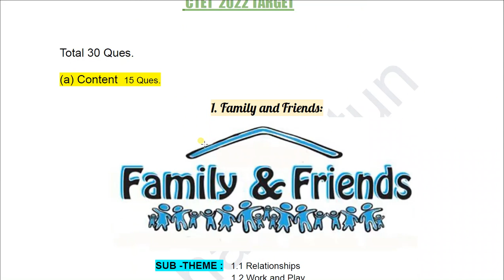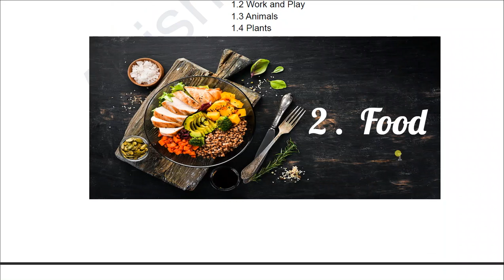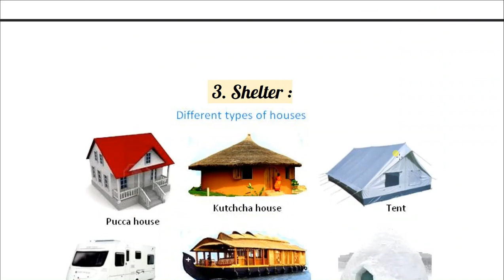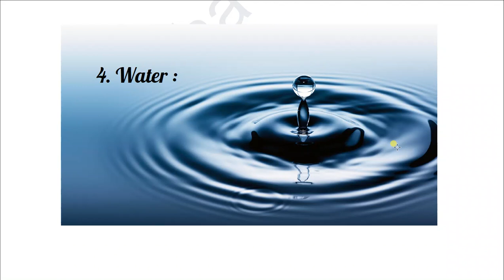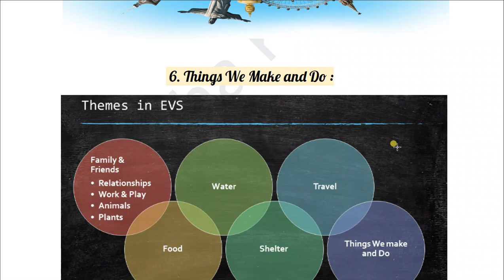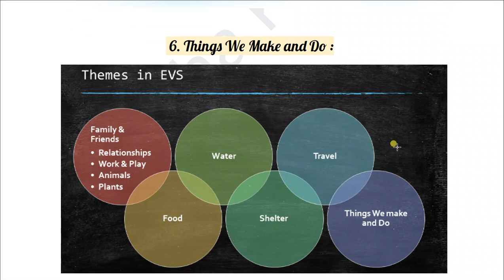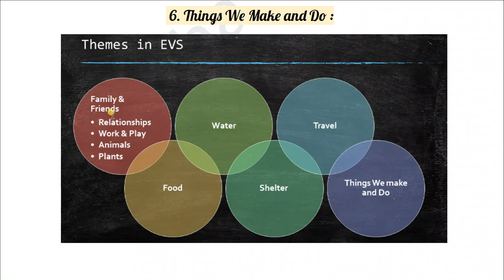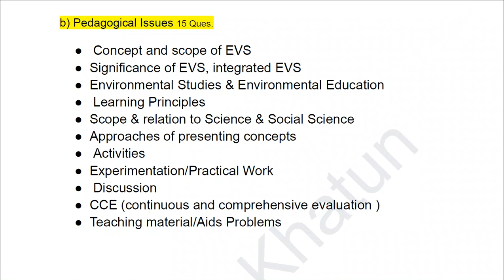EVS DETAILED SYLLABUS FOR CTET PAPER - I FULL MARKS - 30 ( NCERT + PEDAGOGY ) CTET 2022 TARGET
ENVIRONMENTAL STUDIES DETAILED SYLLABUS FOR CTET PAPER  - I
                             FULL MARKS - 30  ( NCERT + PEDAGOGY )
                                                CTET  2022 TARGET

Total 30 Ques.

(a) Content  15 Ques.

                                                            1. Family and Friends:

                                      SUB -THEME :   1.1 Relationships
                                                                    1.2 Work and Play
                                                                    1.3 Animals
                                                                    1.4 Plants

                                                 2 .  Food
                                                3. Shelter :
                                               4. Water :
                                               5. Travel :
                                               6. Things We Make and Do :

b) Pedagogical Issues 15 Ques.

Significance of EVS, integrated EVS
Environmental Studies & Environmental Education
 Learning Principles
Scope & relation to Science & Social Science
Approaches of presenting concepts
 Activities
Experimentation/Practical Work
 Discussion
CCE (continuous and comprehensive evaluation )
Teaching material/Aids Problems